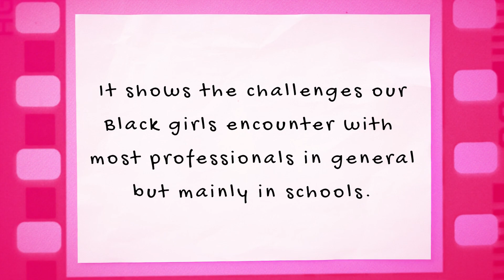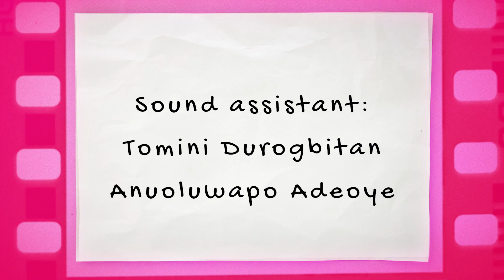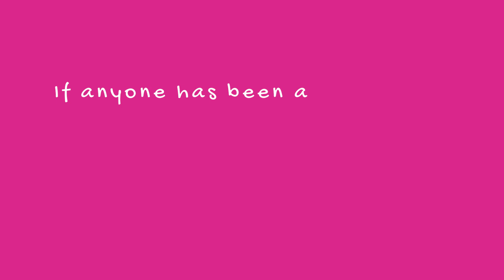‘Just Being Black’ is a short film, written and acted by members of Blossom Foundation.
Blossom Foundation exists to help girls and young women of African heritage living in Greater Manchester develop their self-esteem and independence. We do this through a mixture of individual support and group activity, supplemented by guidance for parents.

This short video shows the challenges our Black girls encounter with most professionals in general but mainly in schools. Challenges include micro-aggressions, being alone, stereotypes, and more.

We are raising awareness with the hope that the struggles that we face are understood.

You can find out more about the making of the film in “Behind The Scenes Part One and ‘Behind The Scenes Part 2’.

Please note: In the film, the white students are played by actors wearing white tops, and the black students are wearing jackets.

Script: Melody Akinrimade and Timi Adeyemo
Original Script: Taiwo and Kehinde Uthman

Production Crew:
Director, DOP, and Editor: Kirstie Henderson @ @braveday_create
Assistant Director: Amy Townsend-Lowcock
Camera Assistant: Temi Sarah Ogunjobi
Sound Assistants: Tomini Durogbitan and Anuoluwapo Adeoye
Producer: Ruth Ogunji
Production Assistants: Modupe Olowu and Sarah Adeosun
Production Manager: Fola Brown-O
Executive Producer: Blossom Foundation

Cast
White Teacher: Comfort Dangana
Damilola: Jennifer Onigbogi
Olivia: Tomini Durogbitan
Ella: Janae Uchenna Onyia
Holly: Osarugue Egie-Uwaifo
Sandra: Osasere Egie-Uwaifo
Extras: Timi Adeyemo, Melody Akinrinmade, Anuoluwapo Adeoye,
Temioluwa-Toluwa Durogbitan, Koyisola Ogunjobi, Temi Sarah Ogunjobi

Appreciation:
BBCCIN We move Fund
Connell Co-Op College Manchester
The Strive to Prosper project
Joyous B catering
BLOSSOM FOUNDATION STAFF

MUSIC
Creator Pro License Number - 347879 License owner - Kirstie Henderson
Tracks:
My World - Instrumental Version created by Jasmine J Walker - and Fly up High created by Flint